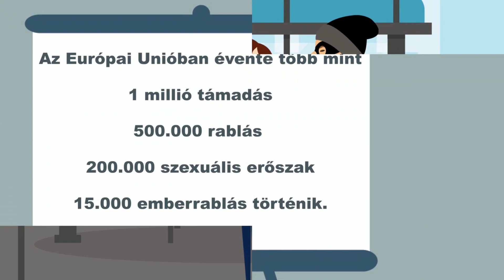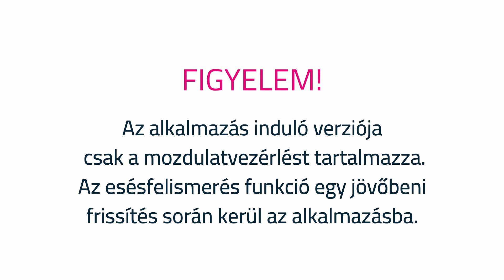Guarding Beats - a döntő biztonság | RIMI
Mindennapi életünk fejlődésének egyik hajtóereje az intelligens technológia.
A gépi tanulás révén olyan, embereket segítő alkalmazásokat fejlesztünk, amelyek a biztonság, az egészség  és a munkavégzés terén  kínálnak egyedülálló megoldásokat.

Az EvoAId-nél Az a célunk, hogy már meglévő eszközeinket okosabbá, hatékonyabbá és emberközpontúbbá tegyük és a mesterséges intelligencia tudásának határait kitágítva hozzásegítsük az embereket egy jobb élethez.

Intelligent technology is one of the driving forces of the evolution of our daily life.
Through machine learning we develop applications that helping humans and offering unique solutions in the field of safety, health and work.
At EvoAid our goal is to make our everyday devices more effective and human centered by artificial intelligence to improve people’s life.